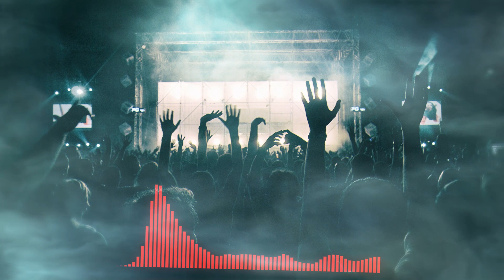Krewella - Alive | Alibi - (BEAUZ Remix), High Energy, Workout Music, Gym Music, Feel Alive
Welcome to Aural Infusion, where we bring you music to feed your soul. We are growing our playlist to include different genres of music, so add the playlist of the type of music you want, so you can continuously listen to all the music within the playlist without having to search again for similar music.  It would really help us alot!

This channel will be uploading different genres of music every 1 to 2 days!

It's not just story books. They have self-help, meditation, guided self-hypnosis audios to help you sleep better, becoming motivated, relax, stop smoking, etc.

(Ends Dec 29, 2020)

4) Try Prime Student 6-month Trial
Special benefits to college students including:

Two of my favorite Krewella songs!

Song1: Alive
Song2: Alibi (BEAUZ Remix)
Artist: Krewella

The entities listed in the “Licensed to YouTube by” field are the music rightsholders who have agreed with YouTube to allow YouTube to use identified music in official and user-generated videos, and share in the revenue those videos earn on the platform.

Royalty & Licence free various visuals by Musicvid.org and Pixabay
Edited by Rick Justice

All songs on this channel are original content, creative commons or have been Licensed to Youtube (as defined above). I will respond within 24 hours or less.